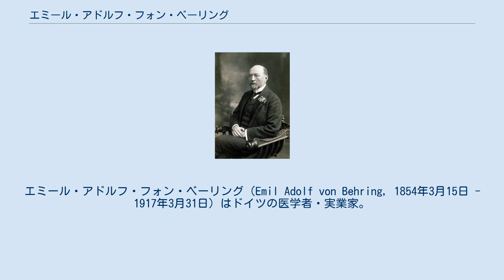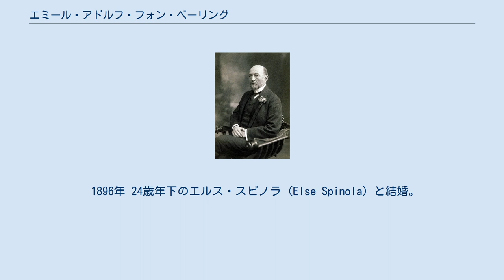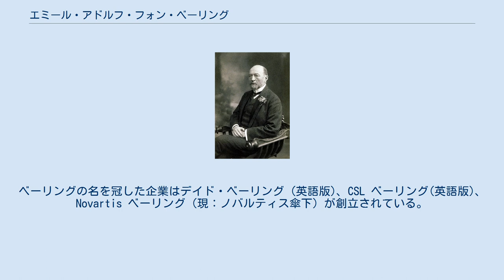エミール・アドルフ・フォン・ベーリング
エミール・アドルフ・フォン・ベーリング（Emil Adolf von Behring, 1854年3月15日 - 1917年3月31日）はドイツの医学者・実業家。
1901年に「ジフテリアに対する血清療法の研究」で第一回ノーベル生理学・医学賞を受賞（後述）。
 1854年、西プロシアのハンスドルフ（現ポーランド・ワヴィツェ）に生まれる。
生家が大変貧しかったため学費の要らない陸軍医科専門学校に進学し、軍医として陸軍医務局所属。
創傷に対し有効な殺菌薬はないか検討の上実地で試し、ヨードホルムの殺菌性を発見。
これにより医務局は評価を高め研究者として、薬理学者ピングの元に送られた。
その後、軍を辞めベルリン衛生試験所に移り、ローベルト・コッホの助手として衛生学を学ぶ。
 1884年に、フリードリヒ・レフラーがジフテリア菌の純粋培養に成功。
当時ジフテリアは、感染すると死亡率40%にもなり、一刻も早い治療方法の確立が望まれていた。
当初、薬物で殺菌を試みたが思うような効果を上げられなかった。
感染しても死に至らないものもいるため、血液中には殺菌を行う化学物質があり、それらをコッホの4原則に基づき、純粋培養し感受性宿主へ接種できないかと転換した。
 1890年12月4日、ドイツ医学週報第49号に「動物におけるジフテリア免疫と破傷風免疫の成立について」を北里柴三郎との共著として発表。
第50号において北里との共著ではなく、自身の名前のみでジフテリアについてデータを発表した。
 1892年 ベーリング株式会社を設立する。
1895年にはマールブルク大学衛生学教授と衛生学研究所長に就任。
 1896年 24歳年下のエルス・スピノラ (Else Spinola) と結婚。
 1901年 「ジフテリアに対する血清療法の研究」で第一回ノーベル生理学・医学賞を受賞。
受賞に際し、自分だけの功績ではなく、共同研究者の北里柴三郎あっての結果であることを述べたとされる。
北里が受賞できなかったのは、ジフテリアについてのデータをベーリング単独名の論文で発表したこと、ノーベル委員会や選考に当たったカロリンスカ研究所が血清療法のアイディアはベーリングの創出で北里は実験事実を提供しただけと見なしたこと、賞創設後最初の選考で後のような共同授賞の考え方がまだなかったことが理由として挙げられているほか、東洋人の北里に対する人種差別が原因であったとも言われるが、ノーベル賞選考委員会はこれを否定している。
 没後、免疫学に功績のあった者に対して贈られる「エミール・アドルフ・フォン・ベーリング賞」が制定された。
また、日本でもその名を冠した免疫学賞「ベーリング・北里賞」が1980年から1997年まで隔年に計9回授賞された。
 マールブルクにベーリングウェルケ工業団地があり、バイオテクノロジー関連の16社が操業している。
ベーリングの名を冠した企業はデイド・ベーリング (英語版)、CSL ベーリング(英語版)、Novartis ベーリング（現：ノバルティス傘下）が創立されている。